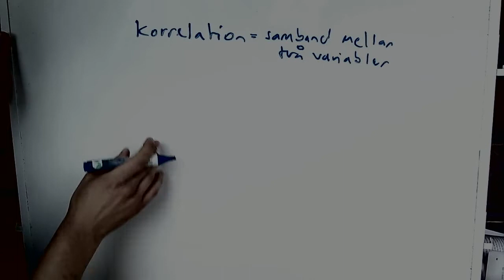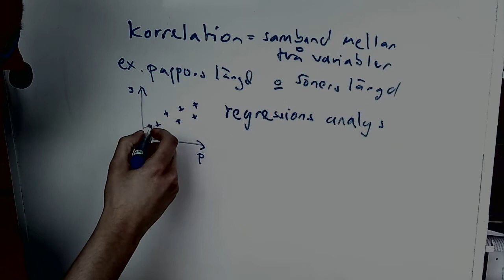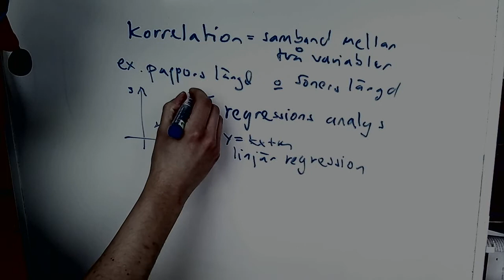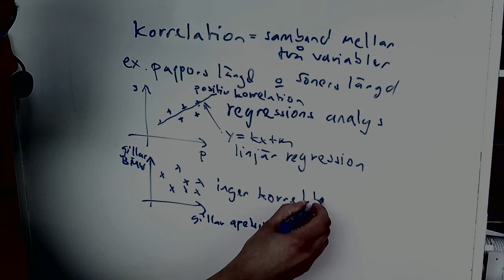Matematik 2a 2b 2c Statistik korrelation och regressionsanalys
Vad är korrelation och regressionsanalys? Kolla filmen.